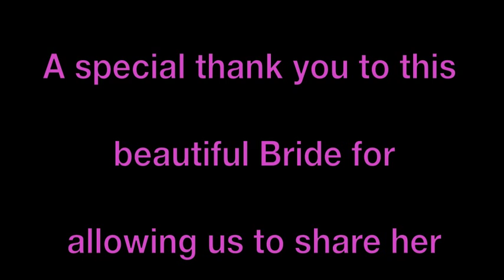Make-up Trial Session Experience (M by Mickie)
As a future Bride, do you ever wonder if you really need a beauty trial session for make-up and hair? This is one of my client's outlook on her trial session experience.
Why a Trial Session?
The Bride leaves knowing what looks good on her and feeling confident about the wedding day experience to come. It's a win win!

FTC: All opinions are that of the person. No one was paid for their opinion or to make this video.